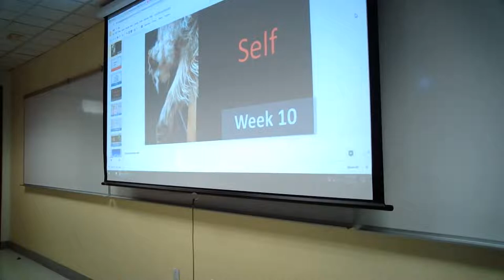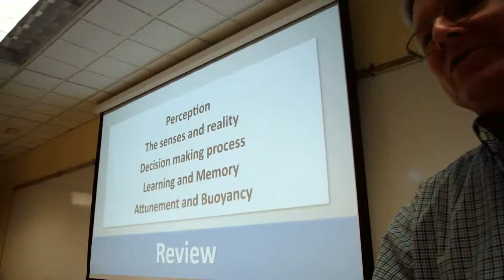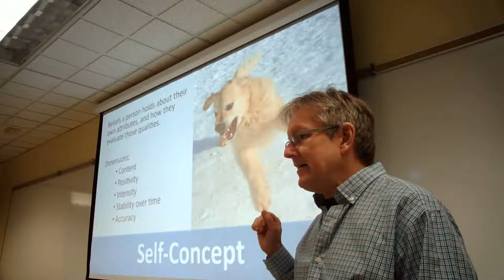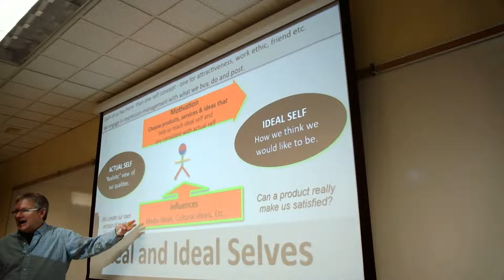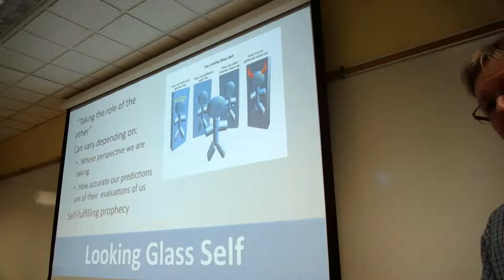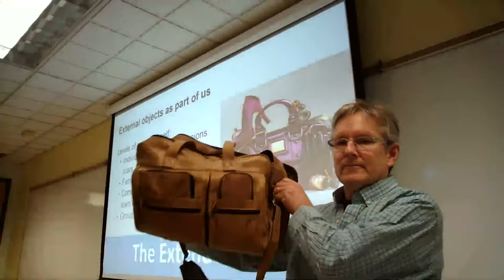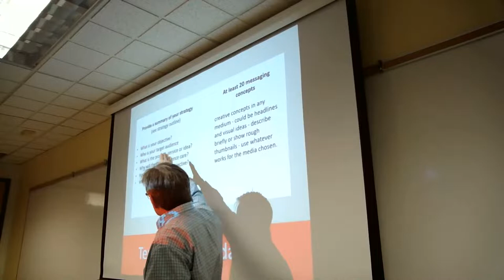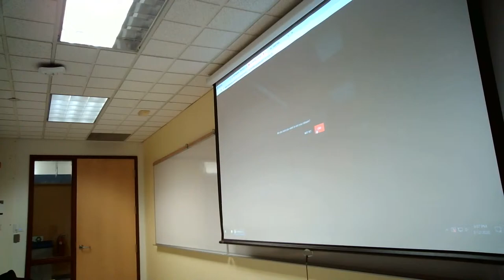Getting to Yes Week 10 - 5:00 PM, March 12, 2020